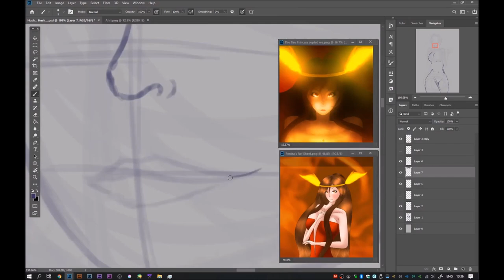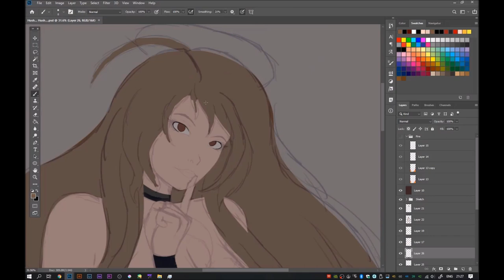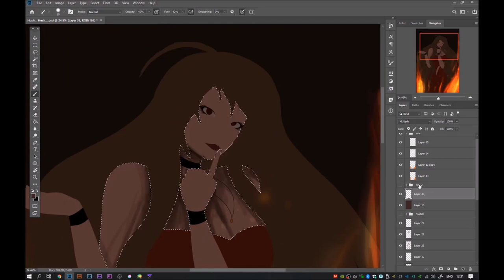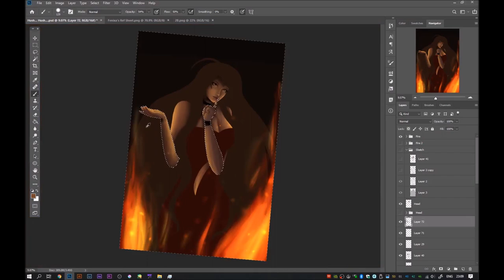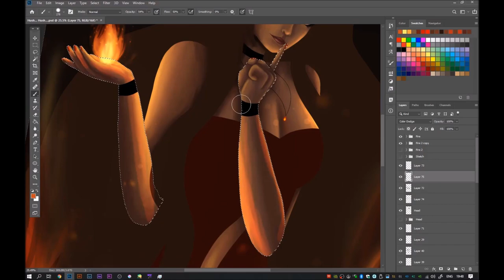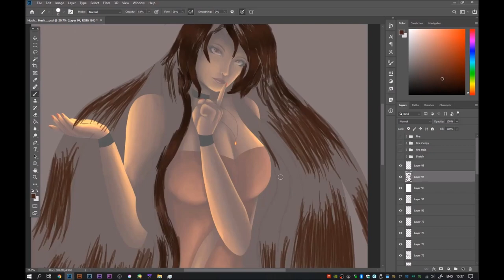Speedpaint - Hush... Hush...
Finally I managed to get out of art block!! Geez it took some time
So for now I planned to draw my OC Fenixa!
I missed her, I'm not gonna lie